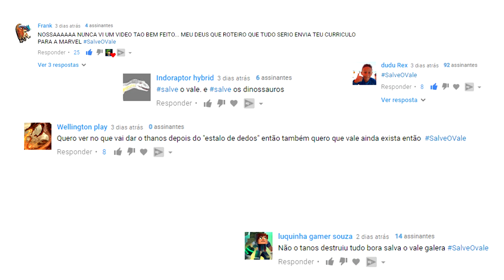Vale Encantado (DINOSSAURO) #41/FINAL | Adeus Vale!! VENCEMOS? | Jurassic World Evolution | (PT/BR)